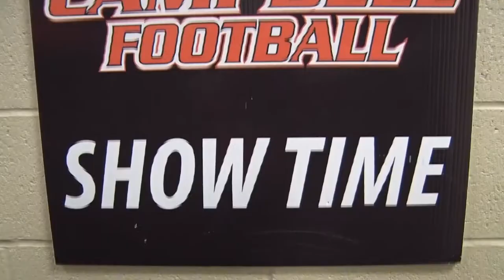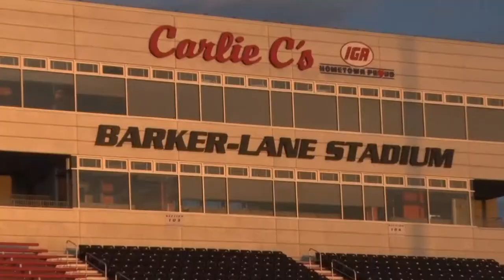Campbell Football - Monday Funday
Follow @GoCamelsFB on Twitter and Instagram for the latest news and notes for your Fighting Camels on the gridiron.